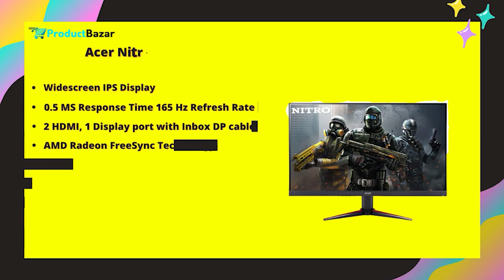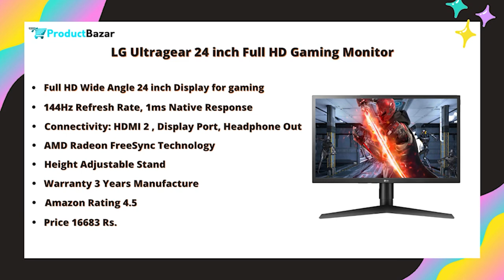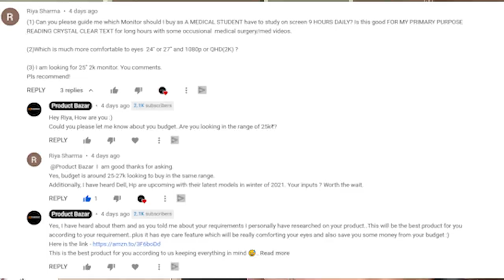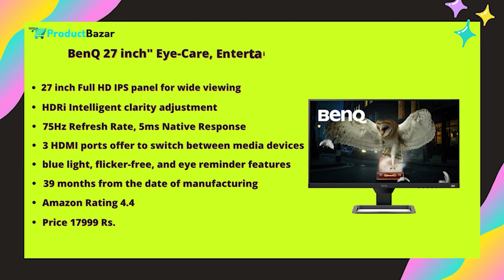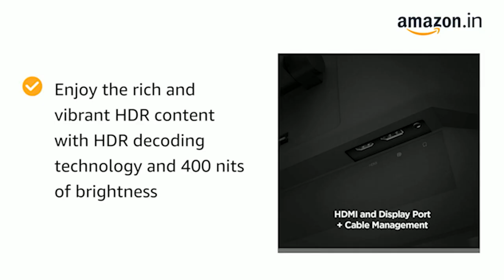Top 5 Best Monitors in India Under 20000⚡ Best Gaming Monitors, Best Monitors For Video Editing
Namaste, In this video we have discussed about Best Monitors In India and this video contains a list of best monitors in India 2021 especially Best Monitors in India Under 20000 . We have selected various types of monitors in this video like best gaming monitor, best monitors for video editing, best monitors for photo editing, best monitors for programming and best budget monitor for gaming, editing, graphic designing etc. This list of Best Monitors in India has been made after a lot of research and reading all the global reviews of these products. We hope you will like this video.

Top 5 Best Monitors in India Under 20,000 Rs.👇👇
1. Acer Nitro 23.8 inch FHD Resolution Gaming Monitor👉🏻
2. LG Ultragear 24 inch 144Hz, Native 1ms Full HD Gaming Monitor👉🏻
3.MSI Optix G241-24 inch full HD IPS Gaming Monitor 👉🏻
4. BenQ EW2780 27 inch Entertainment and Gaming Monitor👉🏻
5. Lenovo G-Series 24.5-inch FHD Gaming Near Edgeless Monitor👉🏻

Best IPS Panel Monitors 👇👇
1. LG 24-inch (60.96 cm), Full HD IPS Monitor
2. Acer 21.5 Inch Full HD IPS Ultra Slim (6.6mm Thick) Monitor
3. BenQ GW2480 24-inch (60.5 cm) Eye Care Monitor
4. Acer Nitro 23.8 inch Full HD
5. HP EliteDisplay 23.8-inch (60.45 cm) IPS Anti Glare Full HD Monitor
Best Gaming Monitors in India 2021 👇👇
1. BenQ 28-inch UHD 4K HDR
2. LG 27 inch 4K-UHD (3840 x 2160) HDR 10 Monitor
3. Acer Nitro VG280K 28 inch UHD
4. LG Ultragear 27" 240Hz, 1ms, G-Sync Compatible, HDR 10, IPS
5. Gigabyte G27Q 27" 144Hz 1440P Gaming Monitor

Best TN Panel Monitor 2021 👇👇
1. LG Ultragear 24 inch (60.96 cm) 144H
2. ViewSonic Monitor VA2223H 21.5 (22 inch
3. BenQ GL2780 27" Eye-Care LED Monitor
4. AOC G2590VXQ 24.5 inch LCD Monitor
5. Acer 23.6 inch(59.9 cm) FHD 165Hz Monitor
Best VA Panel Monitor 2021 👇👇
1. AOC 22B2H 21.5" Ultra Slim Monitor
2. Lenovo D27-30 27" FHD VA Panel
3. AOC G2590VXQ 24.5 inch LCD  Monitor
4. Acer 27-inch VA Panel Full HD Monitor
5. Acer ET322QK 31.5 inch 4K UHD VA Panel LED Backlit Computer Monitor
Best Curved Monitor in India 2021 👇👇
1. AOC 23.6-inch Curved Gaming LED Monitor
2. Samsung 27 inch (68.6 cm) Curved Bezel-Less Monitor
3. AOPEN 27 inch Full HD 1800R Curve Gaming Monitor
Best Ultrawide Monitor in India 2021 👇👇
1. LG Ultragear 24 inch (60.96 cm) 144Hz
2. LG UltraWide 34 (86.6 cm)
3. LG Ultragear 86.6 cm (34-inch) G-Sync Ultrawide

Research by Saurabh Arora